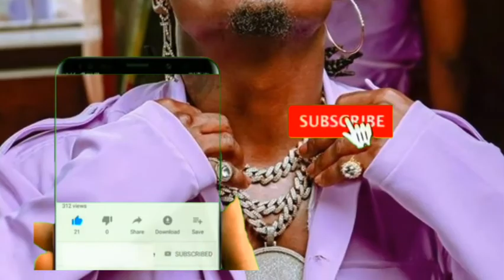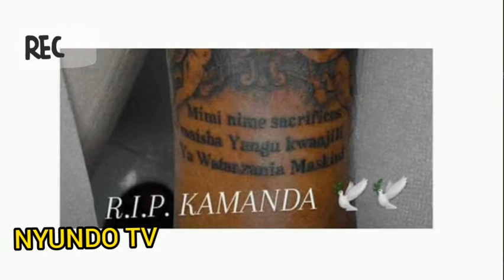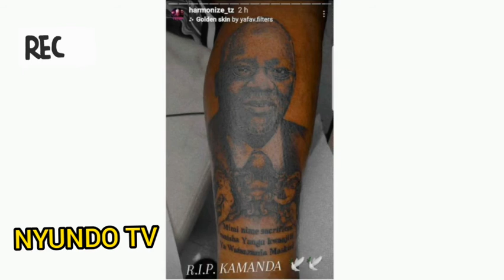VIDEO: Harmonize achora tatoo ya MAGUFULI Baada ya kufuta ya DIAMOND ajiandaa kwa vita....